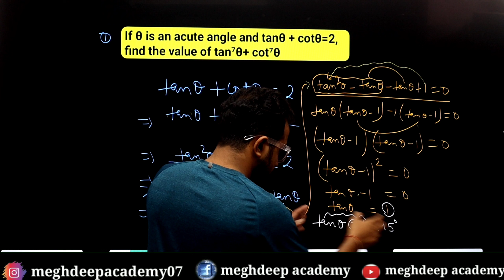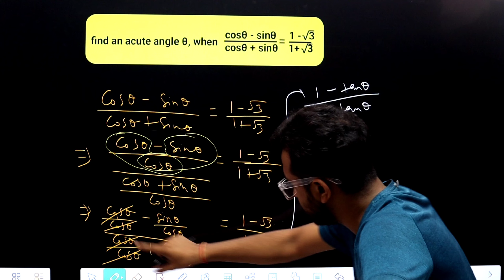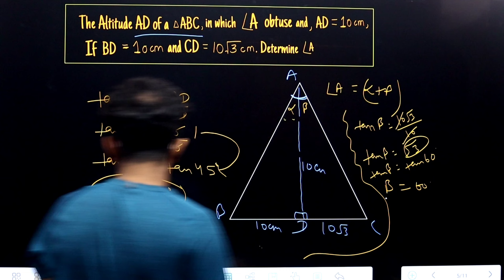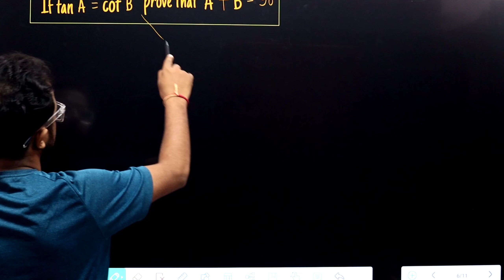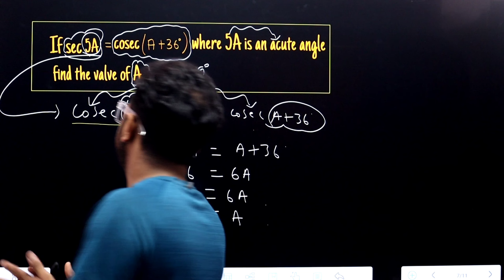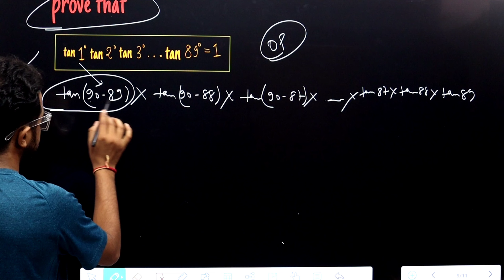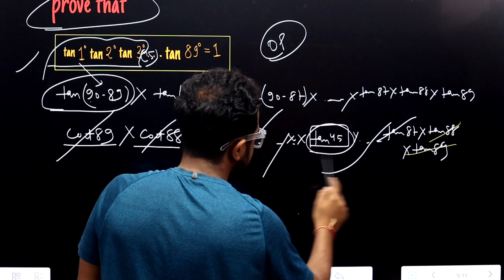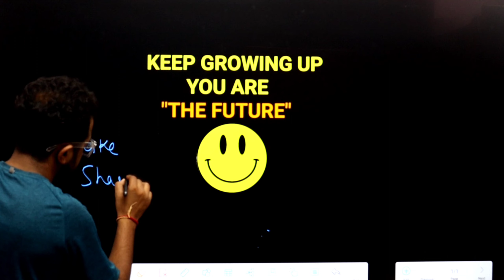TRIGONOMETRY part 4 II Important pyqs of cbse II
[[[   visit the playlist for more learning ]]]]]

Linear equation in two variable class 10

Science Class 10 importnat questions

                   [Team:- meghdeepian]